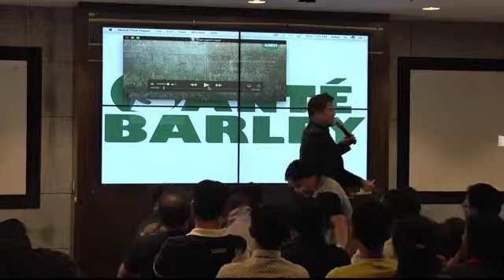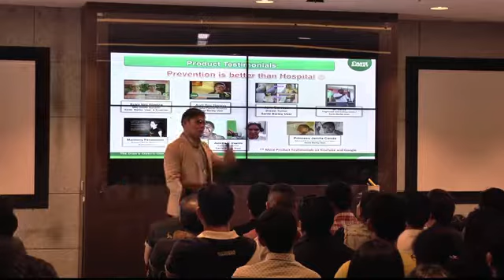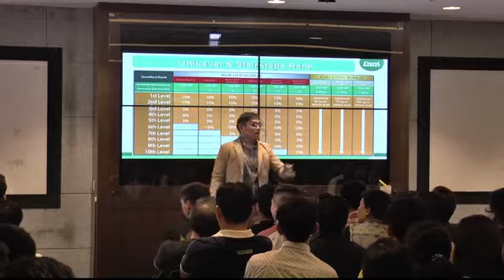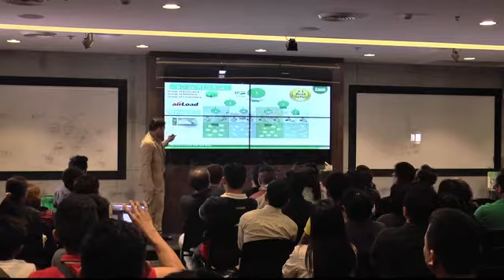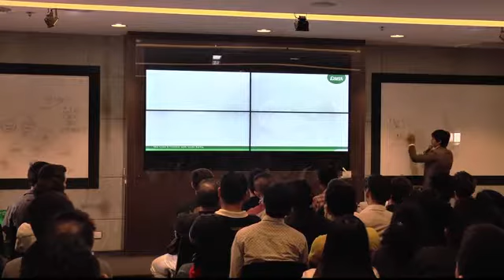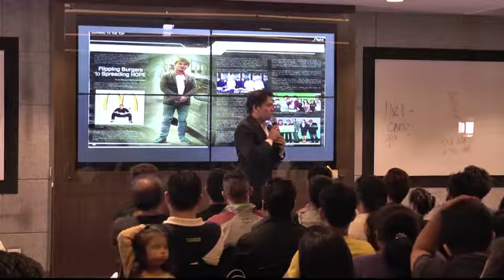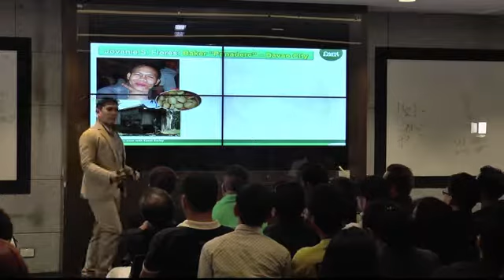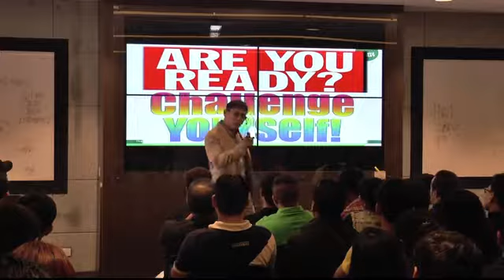SBP - PH Extreme 2017